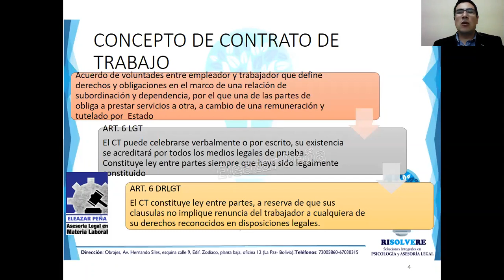CONCEPTO DEL CONTRATO DE TRABAJO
¿Qué es el contrato de trabajo? ¿Cuáles son los elementos de la relación laboral? ¿Qué significa que el contrato sea ley entre partes?